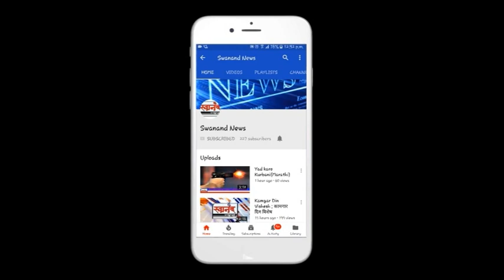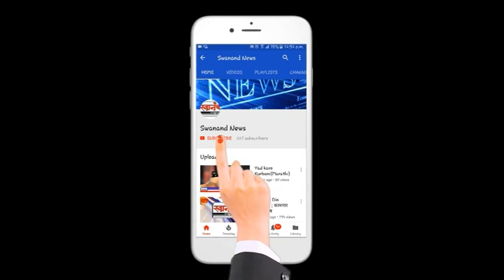अश्लील संभाषण करणाऱ्या तरुणाला महिलानी बेदम चोपले ! बदलापुर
SEND ME STUFF:

Near B.K.No.1416,
Maratha section - 32,
Ulhasnagar - 421004,
Dist. : Thane,
Maharashtra,
India